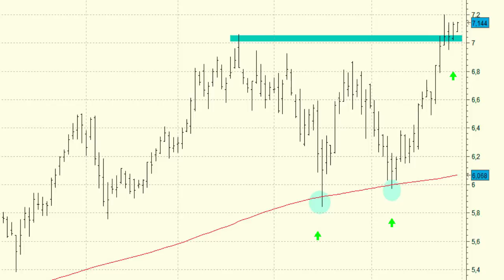Vídeo análisis técnico de Bankinter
Bankinter ha conseguido superar ya los máximos del año que presentaba en las inmediaciones de los 7,06 euros.

El valor ha confirmado la solidez de la media de 200 sesiones, precios en donde ha conseguido dar forma a un doble suelo.